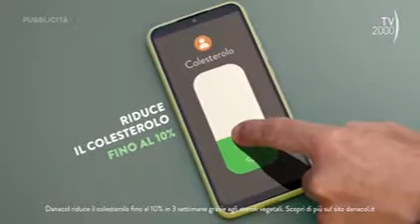Siamo Noi (TV2000) - Intervista a Carlo Borgomeo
Carlo Borgomeo, Presidente di Fondazione CON IL SUD, ospite della trasmissione "Siamo Noi" di TV2000 per parlare di disuguaglianze.